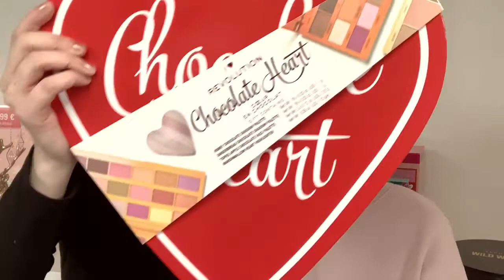I heart Revolution Chocolate Heart Unboxing und Gewinnspiel - Weihnachtsset / 2020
Hallo ihr lieben und Willkommen zu unserem
Unboxing Video.
Heute stellen wir euch das Weihnachtsset You are the Revolution von Revolution Beauty vor. Es kostet  49,99€

Dazu gibt es bei jedem Unboxing auch eine Verlosung 🎉

Teilnahmebedingungen:
🌿3. Lasst uns einen lieben Kommentar da und kommentiert mit den Herz oder ❤️
Dieses Gewinnspiel wird von Mum&Mi durchgeführt
Es geht vom 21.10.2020  bis zum 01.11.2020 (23:59 Uhr)
Der Gewinner wird per Zufall ermittelt und am in den Kommentaren bekannt gegeben.
Die Daten des Gewinners werden nur zur Zusendung des Gewinnes genutzt und anschließend gelöscht.

Wir wünschen euch ganz viel Spaß mit unserem ersten Unboxing

🌿Miriam & Emily🌿

📸mum.and.mi